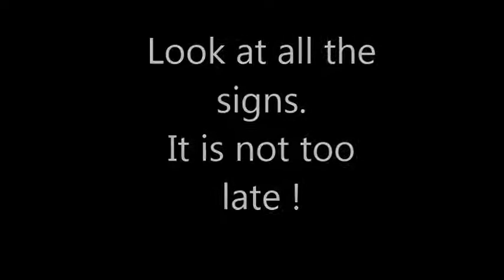Illuminati Exposed 2014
Signs of illuminati, I am a Illuminati hunter, Checking out al the places for signs, Next up York, England, ENJOY